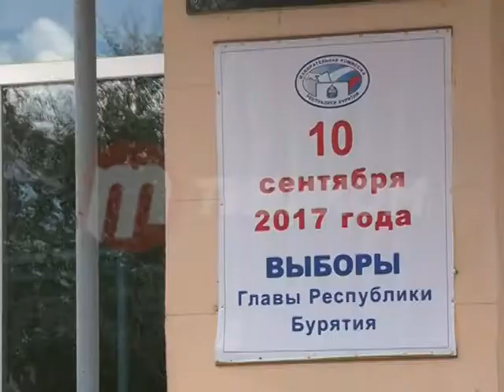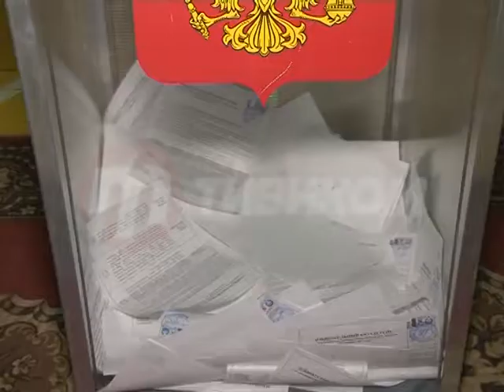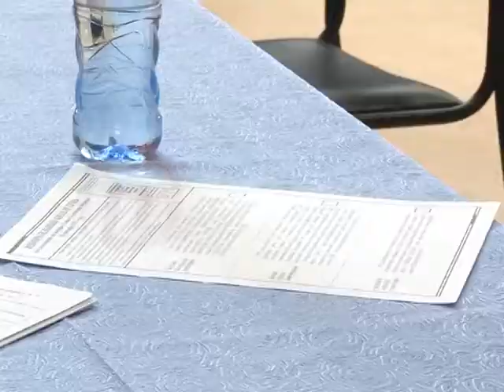Выборы без границ